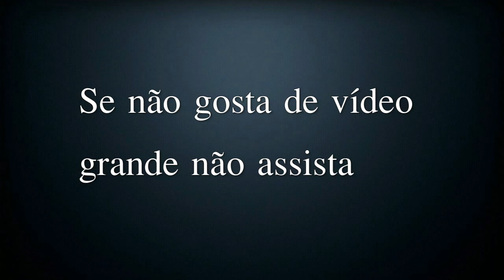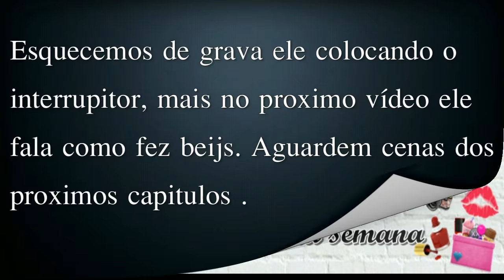Espelho camarim primeira etapa, um pequeno vlog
Aviso se não gosta de vídeos grandes não assista beijosss
istagram: lilianreis3
Meu facebook. Lilian Reis